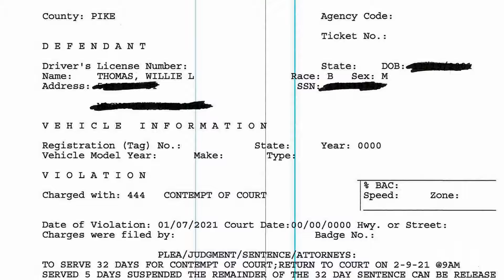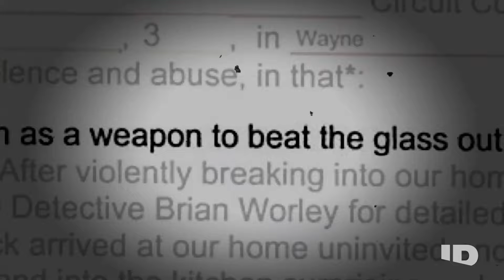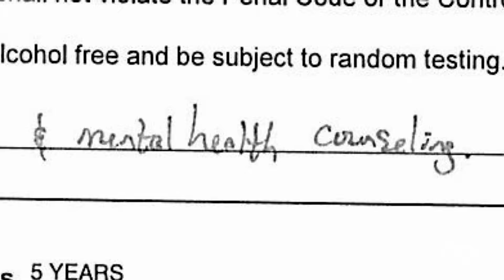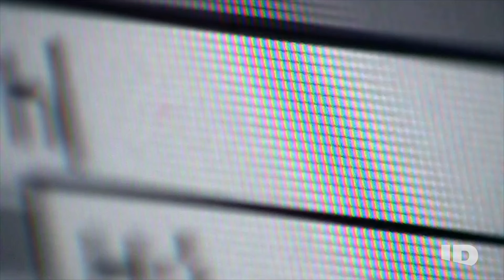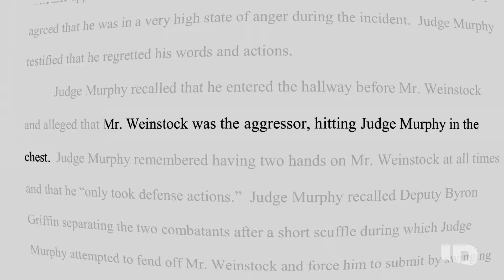Shocking Courtroom Moments Caught on Camera | Chaos in Court | ID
Experience the wildest courtroom moments in "Chaos in Court" featuring a man escaping a glass box, a judge fighting a public defender, and a family brawl.

Stream ChaosinCourt now on @StreamOnMax